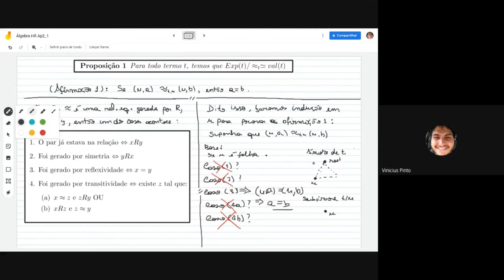Construção do HR-grafo definido por um termo - Parte 02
Expositor: Vinícius Pinto Fajardo Pereira (DCC-UFBA)

Resumo: Continuando o que foi apresentado sobre álgebra HR de grafos e a construção de um grafo diretamente a partir de um termo da álgebra, neste seminário será feita a demonstração de que esta construção sempre nos dá de fato um grafo dentro da classe de isomorfismo do valor do termo. Esta construção alternativa nos dá uma forma de obter o grafo resultante trabalhando apenas com aspectos sintáticos da álgebra, o que será uma útil ferramenta para resultados futuros.